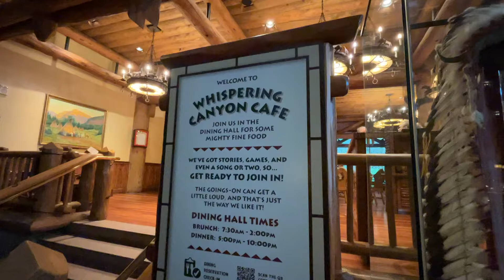Petit-déjeuner à volonté au Whispering Canyon Cafe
Voici ma critique culinaire du restaurant Whispering Canyon Cafe disponible à l'hôtel Disney's Wilderness Lodge au Walt Disney World Resort.